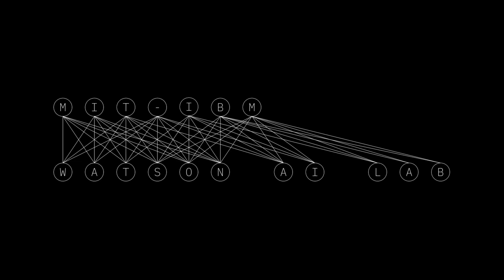Panel: From AI Research to Industries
Inaugural AI Research Week, hosted by the MIT-IBM Watson AI Lab. Panel discussion with Ruchir Puri and Kathryn Guarini, on how AI Research can be applied to benefit Industry and business.  Panel moderated by David Cox.

Moderators:
David Cox, IBM Director, MIT-IBM Watson AI Lab
Antonio Torralba, Assistant Professor of Electrical Engineering and Computer Science, MIT and MIT Director, MIT-IBM Watson AI Lab

Panelists:
Ruchir Puri, CTO & Chief Architect, IBM Watson; IBM Fellow
Kathryn Guarini, Vice President, IBM Industry Research, IBM Research